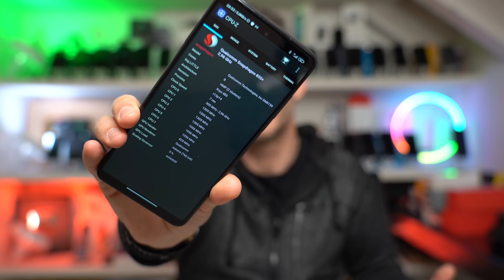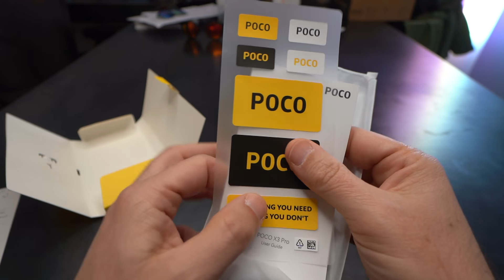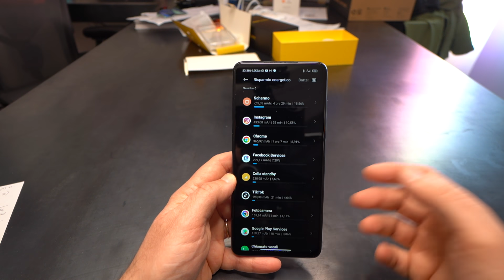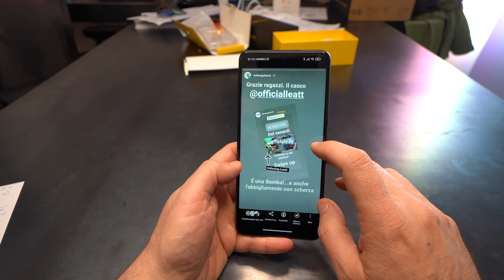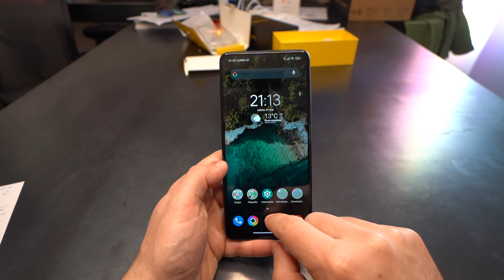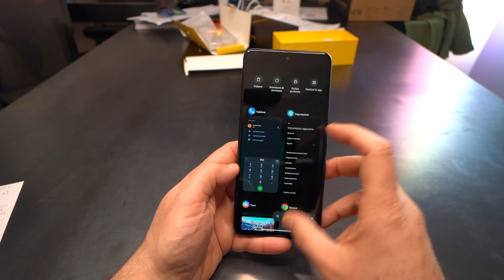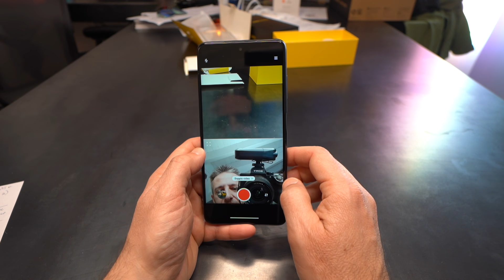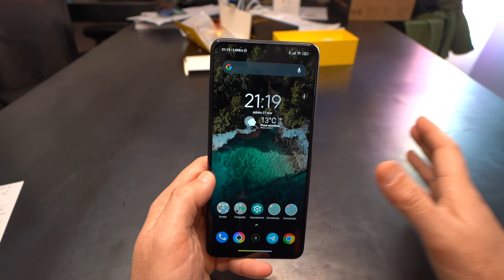Recensione POCO X3 pro 199 euro e PROCESSORE TOP ma...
PREZZO AMAZON

Il poco X3 pro è uno smartphone sicuramente potente ma squilibrato. Motore potente ma display sottotono. Pesante perchè il processore è un po' energivoro e serve una batteria grande e cam, con poca luce, malino. Insomma, un telefono che è figlio di compromessi.